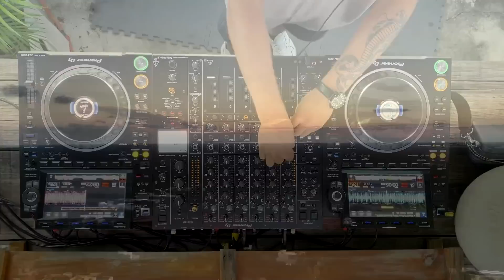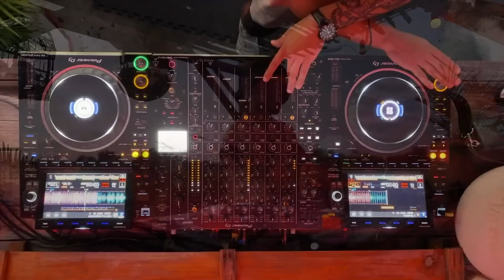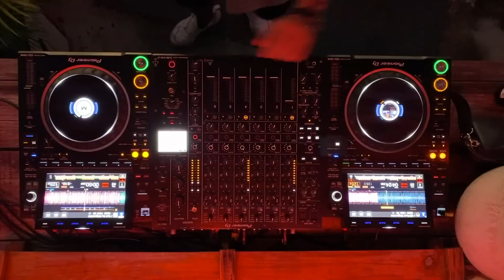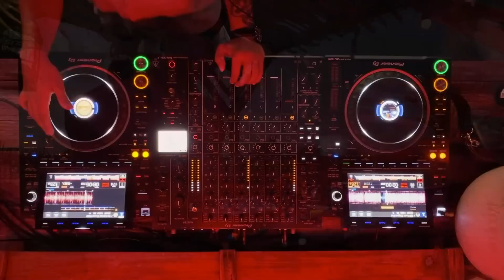Mauro Torretta | House Sunset mix from Tulum, México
Mauro es un joven artista
Argentino de 26 años de edad, nacido en la ciudad de La Plata, Buenos Aires. Inició su carrera en el año 2019, presentándose en los mejores clubes  y discotecas de su ciudad. A fines de ese mismo año debutó en la Ciudad Autónoma de Buenos Aires, la capital Federal de Argentina.

Luego de 2 años, en 2021 inició su carrera internacional en Tulum, México donde cautivó al público y se presentó en clubes de primerísimo nivel como GITANO Tulum , DPM GLOBAL, ZAMANIK Tulum, SPEAKEASY Playa del Carmen, MAHI Holbox y  BLACK TREBOL Holbox.
En el verano de 2022 estuvo presente en España, donde se destaca su actuación en el mítico club CITY HALL de Barcelona y en Ibiza, after party official Solid Grooves donde estuvo la notable presencia de DENNIS CRUZ.
Actualmente reside en Tailandia, cumpliendo el sueño de viajar con la música, este 24 de diciembre se presentará en la mejor fiesta de Koh Tao (Secret Party Koh Tao) dando su primer paso en el continente asiático.
Su sonido predoninante es la música House, donde te llevará de paseo por varias de sus versiones, como son el minimal house, tech house, deep house, Nu disco, jacking house, así como la presencia de sonidos orgánicos. Mauro promete no dar tregua y escalar hasta los mejores clubes y festivales del mundo.